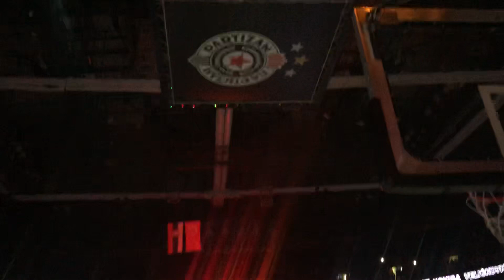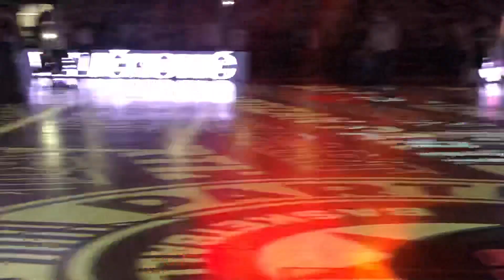Ceo Oproštajni Govor Novice Veličkovića! | 16.9.2021. | Partizan-Efes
Oprostio se miljenik crno-bele publike, momak koji je poznat kao pravi ratnik i kojem je Partizan uvek bio ispred svih. Jedan od retkih kojeg poštuju sa “obe strane brda”, Zemunac, gradska faca i čovek velikog srca.

Poslušajte ceo oproštajni govor Novice Veličkovića.